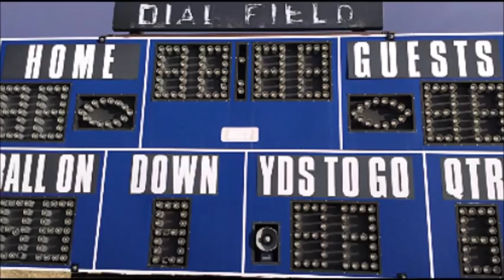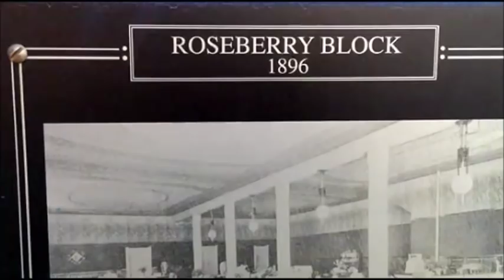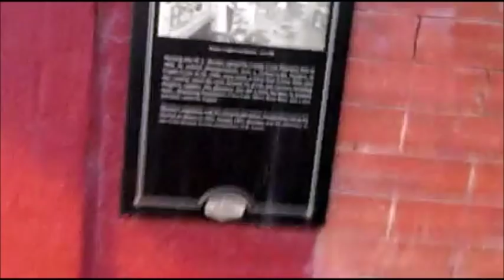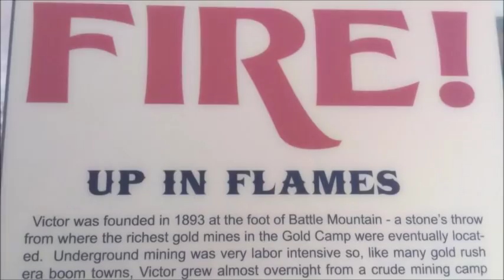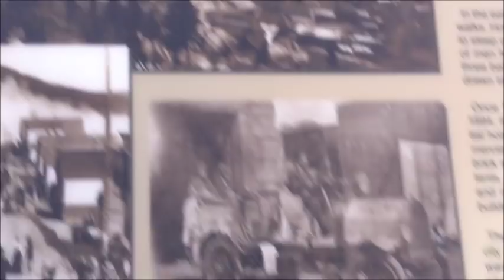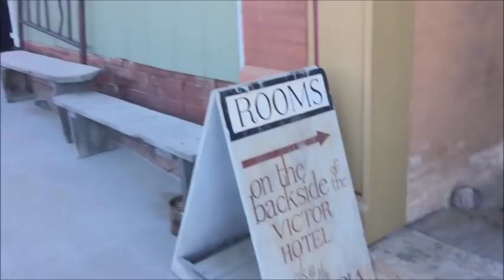Mining Donkeys wander around Cripple Creek; then in Victor; Colorado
0:00  0:51  merry go round  1:08  1:14  Historic Boilerroom  1:37  1:52  2:06  nice church windows    3:10  broken stairs  3:20  3:28 3:40   Dining room of the Collins hotel  3:45  3:48  3:56  4:08  4:34  inside Christmas casino  4:45  4:55  Cripple Creek pharmacy  5:01    main street  5:10  5:23  Palace Hotel  6:04  6:32  6:51  7:28  7:54  Yard Dog  8:25  snowing  8:48  8:55  9:08  9:22  9:27  donkeys  10:49  11:01  11:29  11:55   12:59  14:06  14:16  in Victor   14:33  14:43  14:59  15:05  look inside grocery store  15:17  15:27  15:58    16:13  16:23  Baltimore Hotel  16:42  16:56  Fire   17:21  open basement  17:30  17:35  look inside window  18:10  19:57  20:27  20:42  21:08  21:30  21:59  22:08